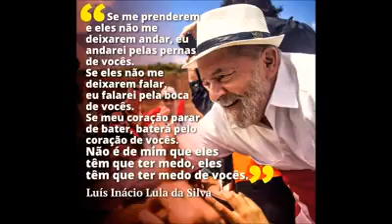Botando Pilha: TromPETISTA AZUCRINA Moro e Dallagnol...imperdível